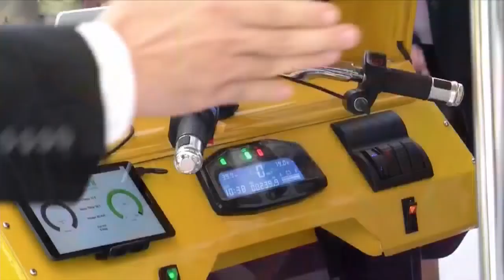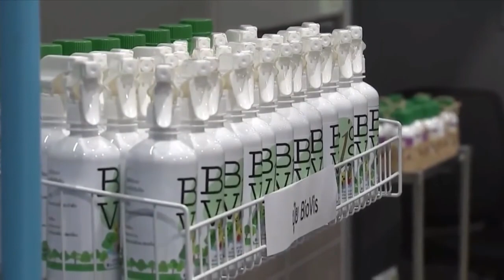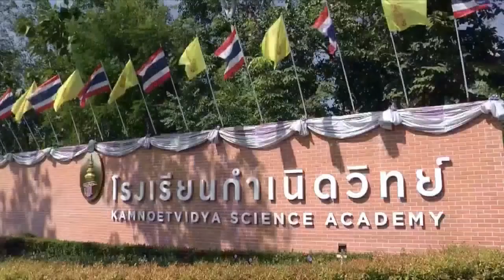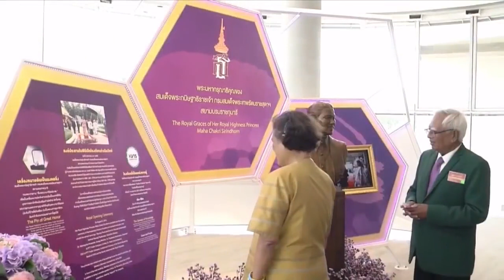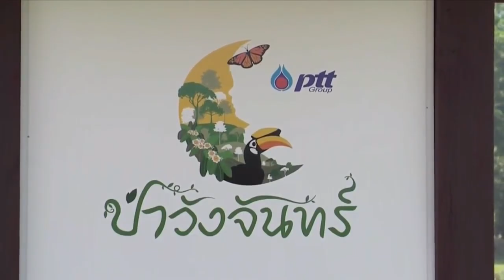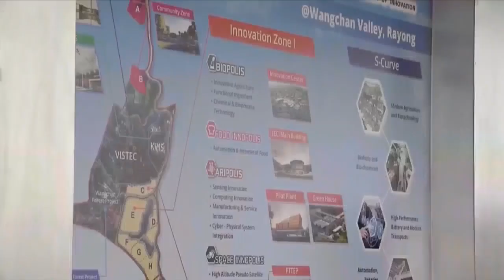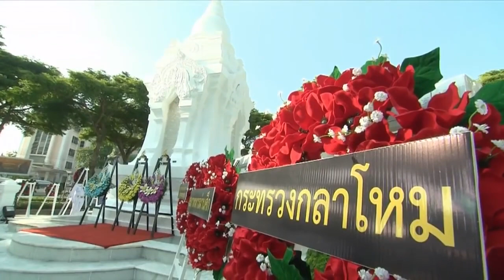ข่าวพระราชสำนัก 11/11/62-MCOT-กรมสมเด็จพระเทพฯ พระราชทานปริญญาบัตรแก่ผู้สำเร็จการศึกษา